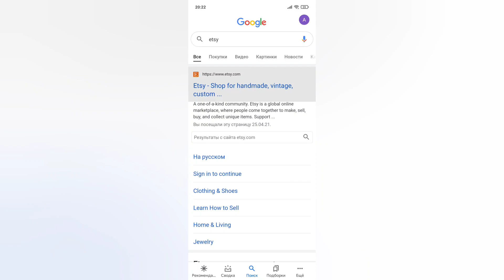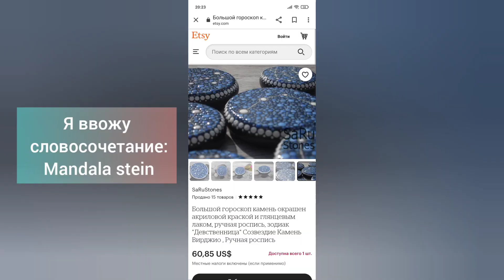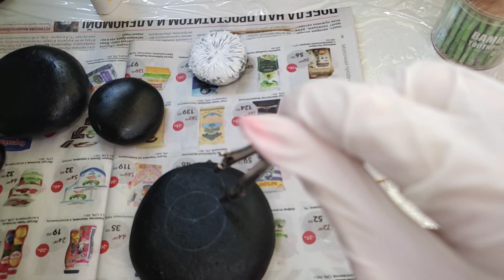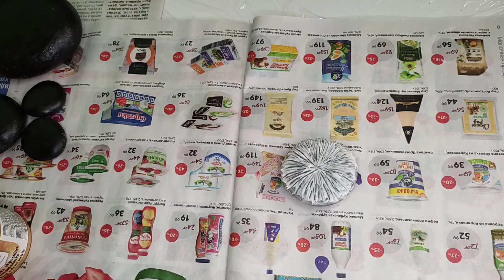How to draw MANDALA STONE /РИСУЕМ МАНДАЛУ НА КАМНЯХ/TUTORIAL/ МАСТЕР КЛАСС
В этом видео вы увидите подробное объяснение подготовки камней, техники рисования, разбор примеров и площадки для продажи, а так же объяснение сочетания цветов и оттенков. :)
In this video, you will see a detailed explanation of the preparation of stones, drawing techniques, analysis of examples and sites for sale, as well as an explanation of the combination of colors and shades. :)
If you want to repeat this idea, then mark me in social networks using the hashtag # st_staisy09 and I will definitely repost your work to my page. Wish you creative success!